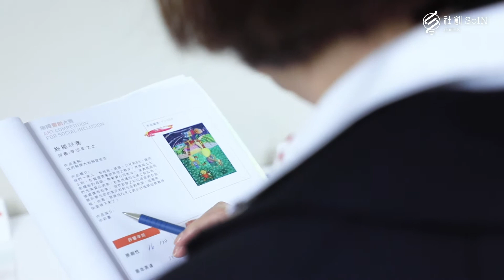【無障畫創大賽 – 評審的話】季玉年: 創意不能流於一閃而逝的意念 要有推陳出新的行動力